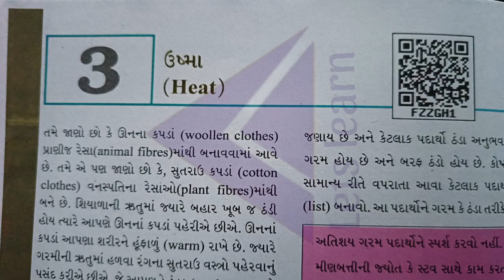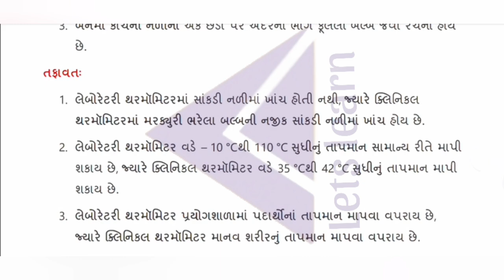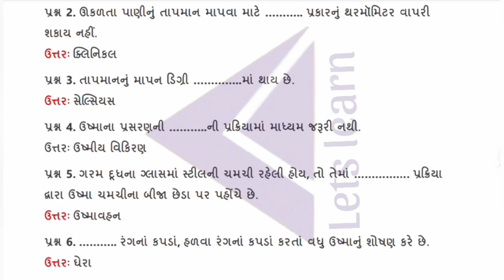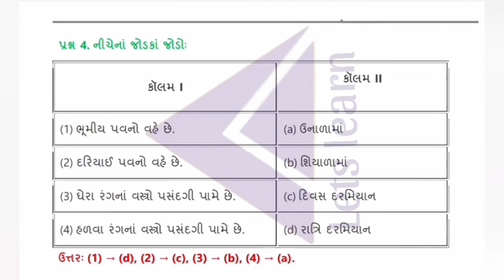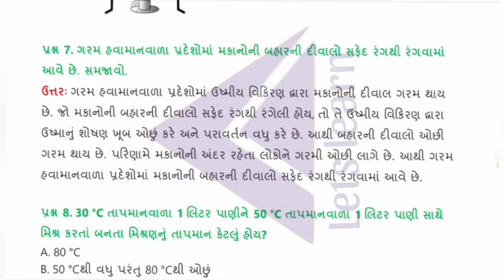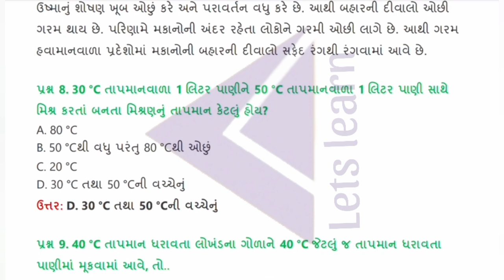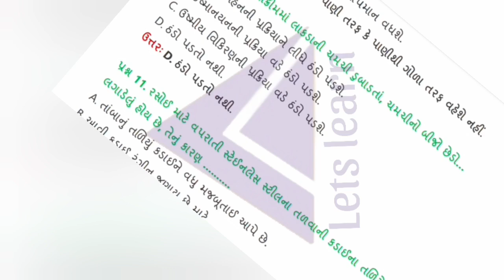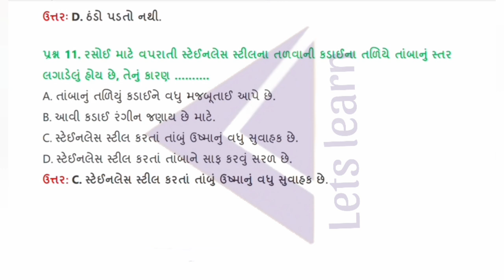ધોરણ 7 વિજ્ઞાન પાઠ 3 ઉષ્મા પાઠ્યપુસ્તક સ્વાધ્યાય સંપૂર્ણ સોલ્યુશન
ધોરણ7વિજ્ઞાનપાઠ2ઉષ્મા